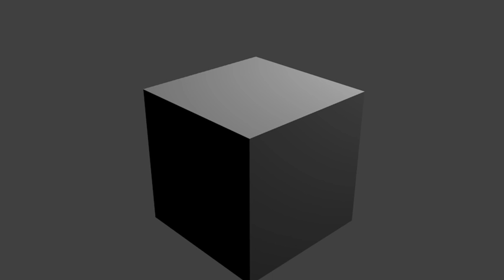Test Animation (Blender)